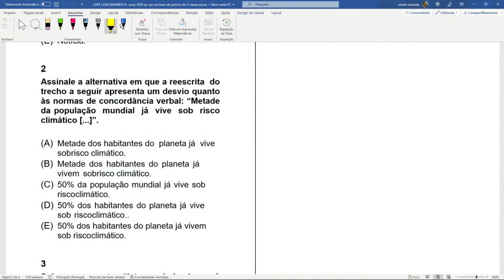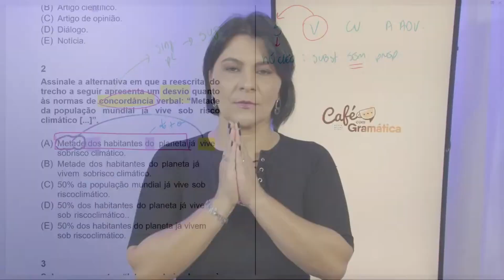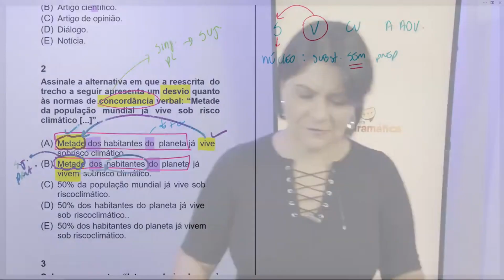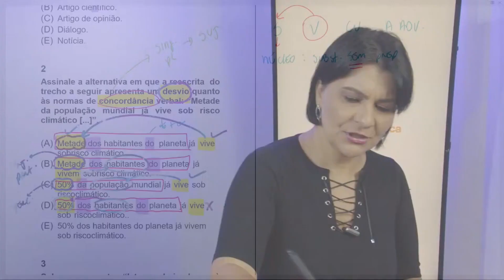Aline Rizzi | Que questão é esta? #70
🤓 Precisa começar do começo? Aprenda Português do zero para concursos e para a vida em apenas 25 horas!
🚀 FAÇA PARTE DO MÉTODO RIZZI DE APRENDIZAGEM e mude a sua forma de encarar a Língua Portuguesa! Você descobrirá que nunca precisava ter sofrido!